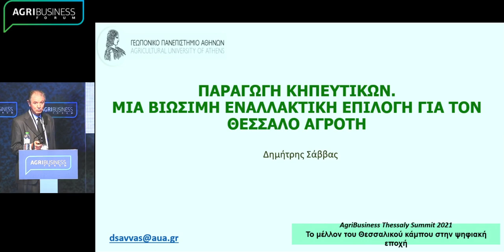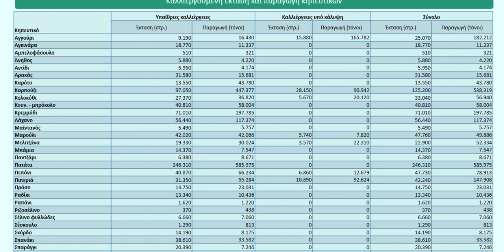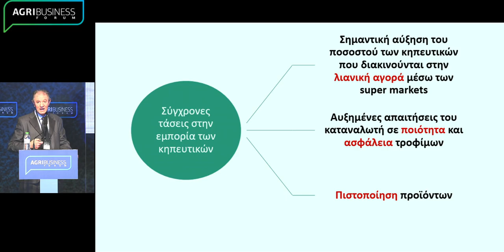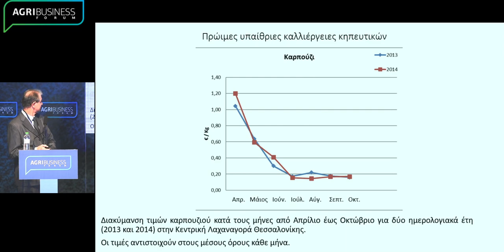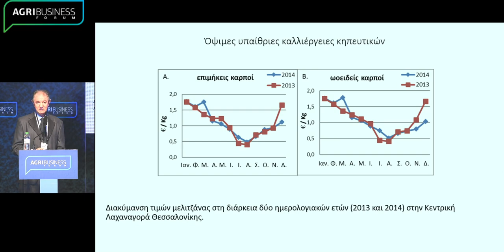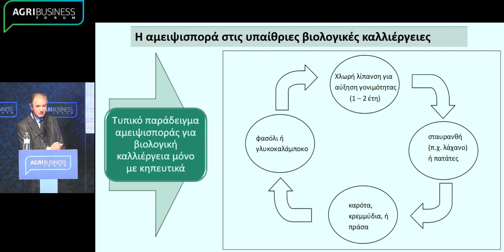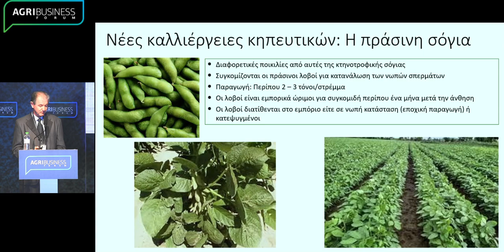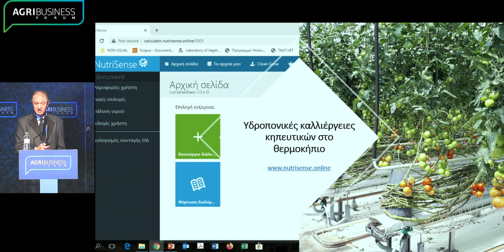Savvas Dimitrios Dean-Professor Agricultural University, Athens at AgriBusiness ThessalySummit 2021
Dr. Savvas made a detailed presentation concerning the areas of horticultural crops in Greece, with emphasis on the special importance of low coverage which is a dynamic part of the Greek vegetable growing. Greek vegetable growing is export-oriented and is constantly gaining markets, at the same time the prospects for the expansion of horticultural crops in Thessaly are significant. The organic production of vegetables (a sector with special characteristics) is of particular importance and has very important prospects for Thessaly, another important perspective for the region is the cultivation of soybeans.
Finally, the professor presented the activity of his research team in hydroponics and the development of a software related to the nutrition of hydroponic crops. This software is available online for producers, agronomists and students.

Interlocutors of Dr. Savvas were Mr. Geert Wilms Director, Agricultural Innovation Brabant LIB/ZLTO, South Holland Farmers Organization, Dr. Constantinos Kittas Professor Emeritus, Agricultural Constructions and Environmental Control, Thessaly University, Dr. Nikolaos Katsoulas
Professor, Lab Director of Agricultural Constructions & Environmental Control, Thessaly University and Dr. Konstantinos Baginetas Secretary General, Agricultural Policy and International Relations, Ministry of Rural Development & Food. Coordinator of the panel was Mr. Dimitris Lianos Ass. Managing Director, LKN ANALYSIS LTD

The object of the AgriBusiness Thessaly Summit 2021 was: “The Future of Thessaly plain in the digital era”.  The conference included 7 high caliber sessions, 35 focal areas and 40 renowned speakers.